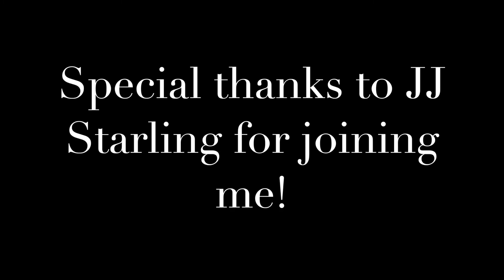Hoops With Us Podcast: JJ Starling (2022)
JJ Starling is arguably one of the best shooters in the nation from the class of 2022. He sits down with Alex Karamanos to discuss his recruitment, new schools that he has been in contact with, playing with City Rocks, and much more.